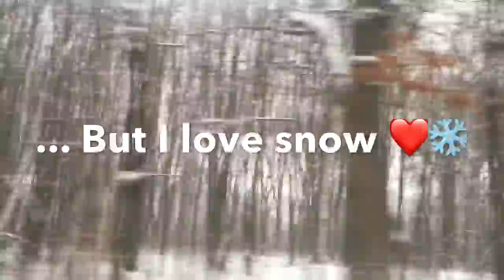Nevasca Nos EUA - lindo contemplar a neve